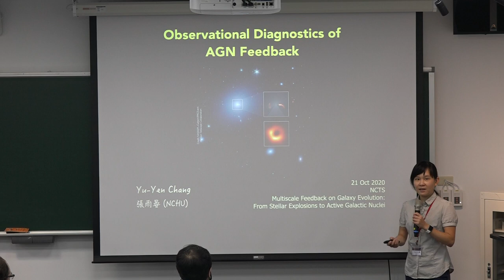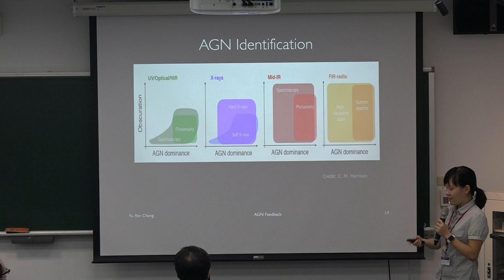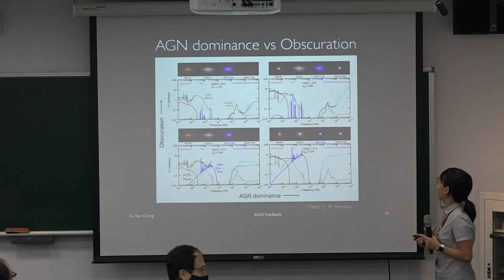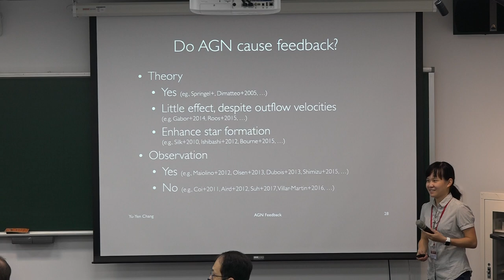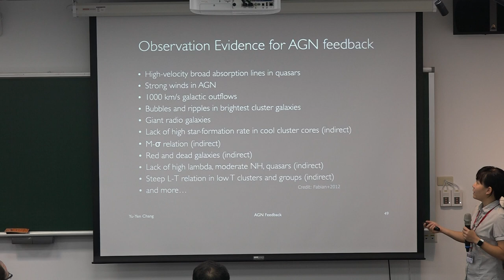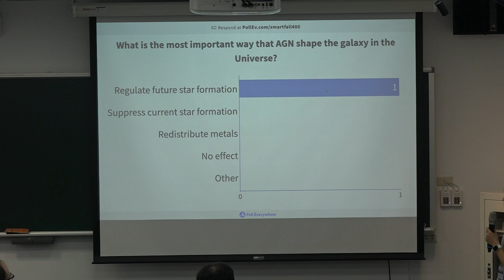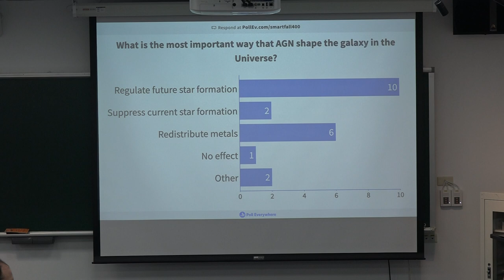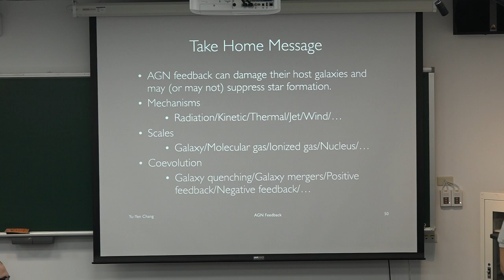20201021 1 Yu Yen Chang--Observational Diagnostics of AGN Feedback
Multiscale Feedback on Galaxy Evolution: From Stellar Explosions to Active Galactic Nuclei
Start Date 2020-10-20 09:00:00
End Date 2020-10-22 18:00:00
Place Lecture Room A of NCTS, 4F, 3rd General Building, Nat'l Tsing Hua Univ.
Introduction The purpose of this workshop is to discuss the recent developments in multiscale feedback processes on galaxy evolution. Energetic feedback from supernovae, the synthesis of heavy elements, active galactic nuclei and cosmic rays are all fundamental questions for the bigger picture of galaxy formation and evolution theory. As we hope that new ideas, directions, and potential collaborations may be identified through the discussions during the workshop. We plan to have just roughly 7 main sessions within three days. Each session consists of an invited talk covering one specific topic for ~ 45 minutes, plus in addition, 45 minutes time for informal but in-depth discussions. Opportunities to contribute short talks and posters during the workshop are also available.

Scientific Organizing Committee:
Hsiang-Kuang Chang （NTHU）
Ke-Jung Chen （ASIAA）
Andrew Cooper （NTHU）
Hiroyuki Hirashita （ASIAA）
Albert Kong （NTHU）
Kuo-Chuan Pan （NTHU）
Hsi-Yu Schive （NTU）
Meng-Ru Wu （ASIoP）
Hsiang-Yi Yang （NTHU）